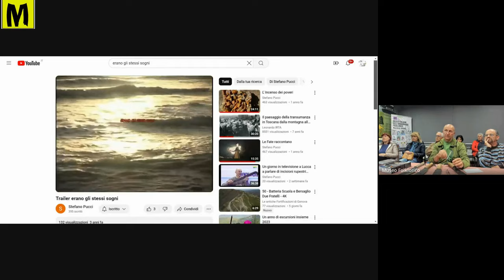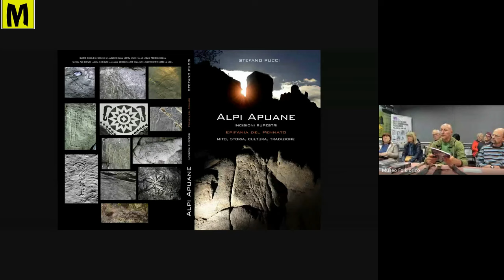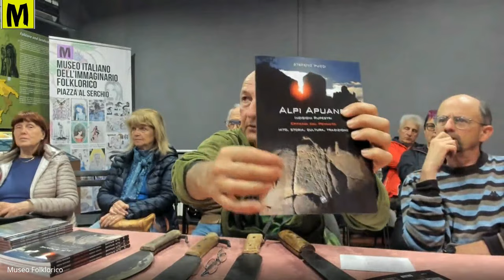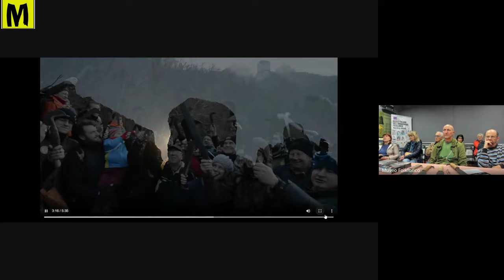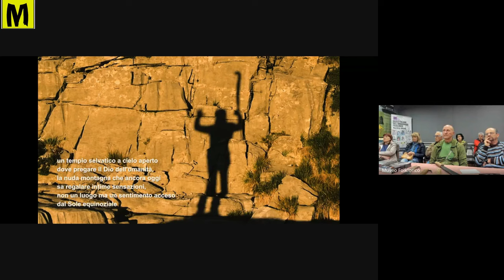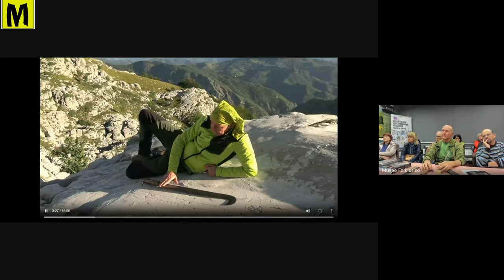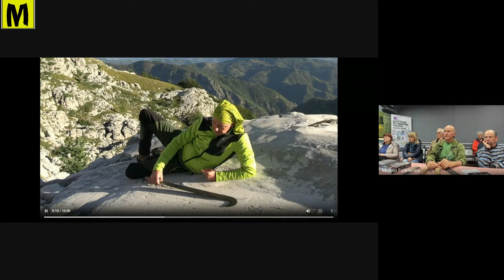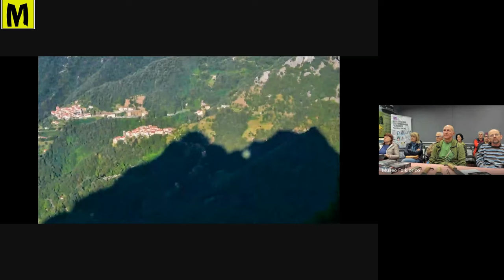Incisioni rupestri delle Alp Apuane con Stefano Pucci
Il volume Incisioni rupestri, epifania del pennato. Mito, storia, cultura, tradizione e il documentario Erano gli stessi sogni, Storia e mito nelle incisioni rupestri apuane di Stefano Pucci illustrano la storia di questi territori attraverso le oltre 500 incisioni impresse nelle rocce apuane, testimonianza di antichi popoli che hanno dimorato sulle montagne e utilizzato il pennato non solo come comune attrezzo, ma anche come straordinario ‘orologio solare’.

Stefano Pucci è Guida Ambientale escursionistica del Parco Regionale delle Alpi Apuane e da sempre si occupa di far conoscere e valorizzare questo territorio ricco di peculiarità uniche nel suo genere. Collabora con la Soprintendenza ai Beni Archeologici della Toscana nel censimento e schedatura delle incisioni rupestri presenti nel territorio delle Alpi Apuane. Dopo oltre 30 anni di ricerche e approfondimenti sul territorio, diverse sono le sue scoperte sulle incisioni rupestri Apuane, confluite nel libro Alpi Apuane incisioni rupestri. Epifania del Pennato mito, storia, cultura, tradizione. Nel 2017 realizza il documentario naturalistico video-fotografico Alpi Apuane Uniche e Irripetibili.